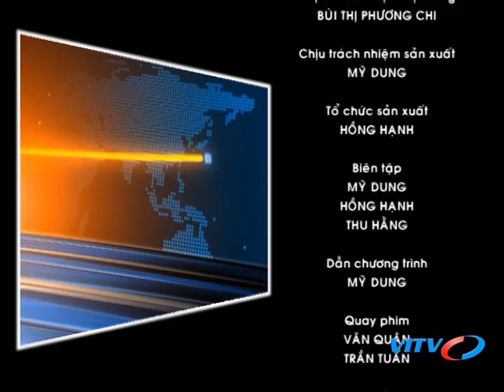VITV - Thế giới sự kiện - Việt Nam 30 năm thu hút FDI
VITV - Thế giới sự kiện - Việt Nam 30 năm thu hút FDI phát sóng 21:15 ngày 13/10/2018